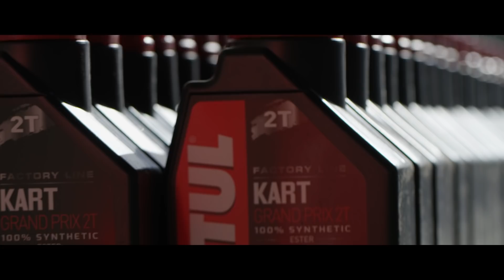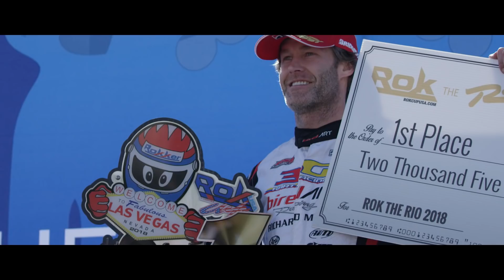2018 ROK The Rio: Event Highlight Video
The inaugural ROK The Rio, organized by ROK Cup USA, went off in amazing fashion at the Rio All-Suites Hotel and Casinos in Las Vegas, Nevada. The 2018 Halloween weekend event attracted over 200 competitors from around the world, all competing on the Vortex ROK engine platform.